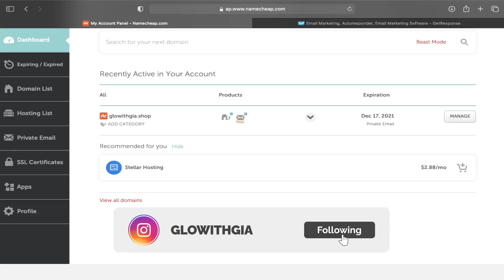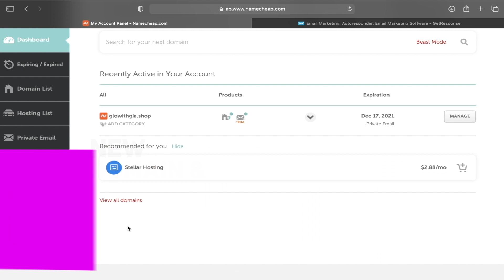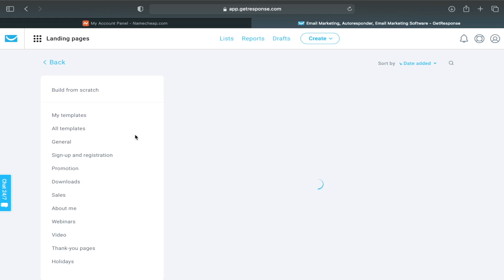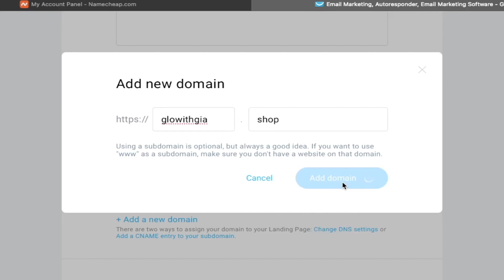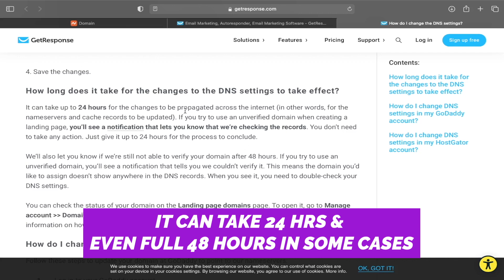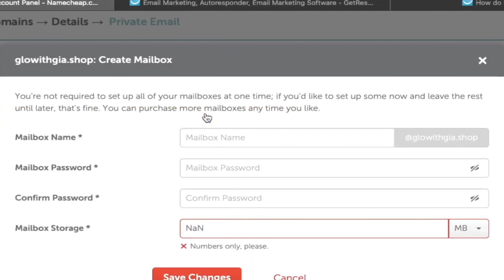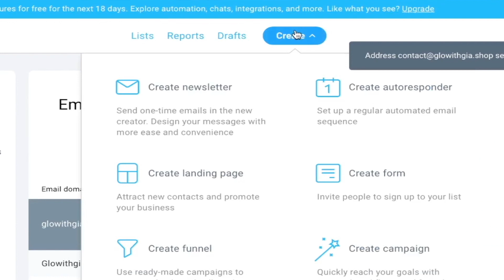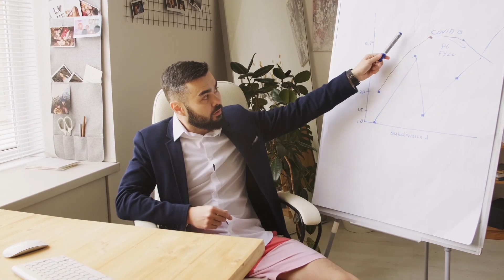HOW TO Create A Custom Domain & Private Email - GETRESPONSE TUTORIAL 2024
This is a step by step tutorial on how to create your custom domain and connect a private email on Getresponse.

To follow along with me, you'll need two things:
Custom Namecheap Domain & Private Email

I'm also giving you HELLA free resources to help you kickstart your journey as a digital marketer so check the links below -

💵 My #1 Way To Make a Full Time Income Online 💵

FREE TOOLS  -
✅ MY FIVERR
💵 Free share worth up to $200
🎨 Canva Pro FREE 30 Day Trial

00:00 - INTRO
00:16 - What Are They Used For?
02:00 - Connecting Your Custom Domain
05:12 - How To Set Up Your Private Email

This channel is dedicated to your financial, physical & mental growth.
• Low Cost, Beginner Friendly Money Making Methods
• Motivational Speeches
• Freelancing Tips

Join me on my Glo Up Journey!

Additional  (ignore) -
Get a getresponse custom domain.
You should get a getresponse domain so your landing page URL looks way more professional.
This getresponse add domain tutorial goes over all of that. I personally use ,getresponse because it has a beautiful software that is easy to navigate.
The Getresponse landing page domain tutorial you need is right here. Yes, the full getresponse tutorial!
Make a getresponse landing page for getresponse email marketing,
Learn getresponse autoresponder and getresponse automation alongside getresponse tips and tricks. Learn how to add a domain to getresponse and getresponse private email,domain,getresponse spam. Best ways to do email marketing. How to connect your private email to your getresponse because why can't I send newsletters on Getresponse. Cant send emails on getresponse. Step by step getresponse domain.